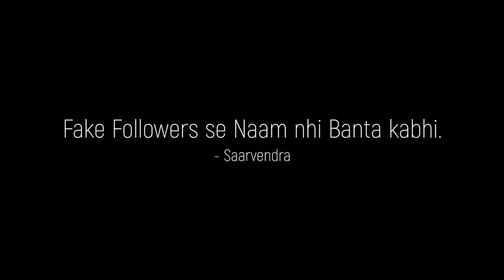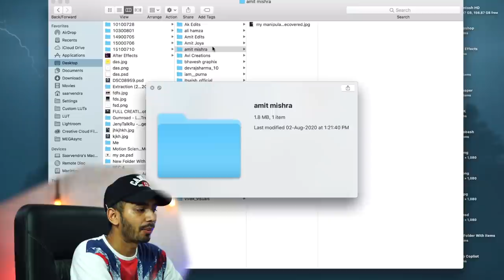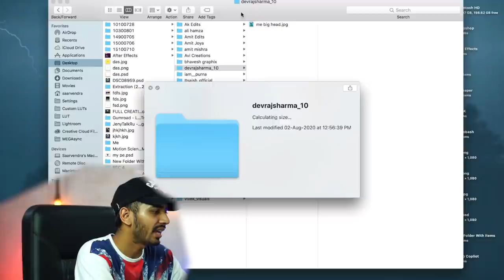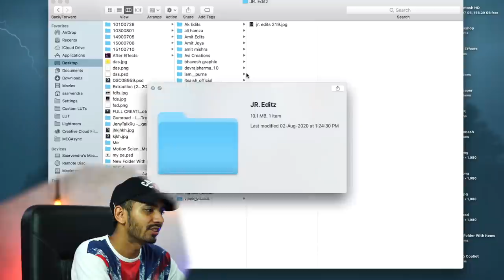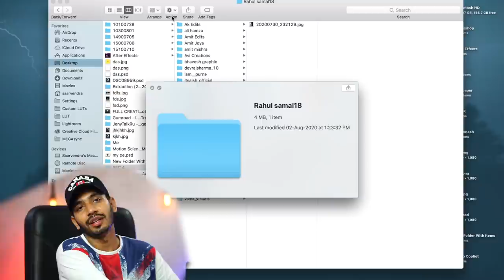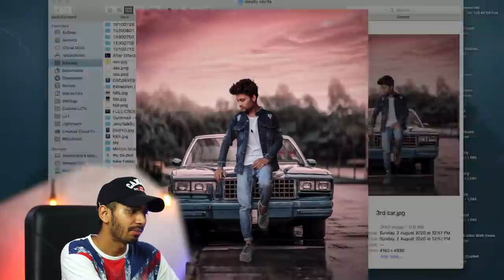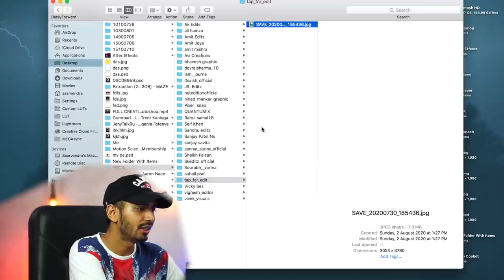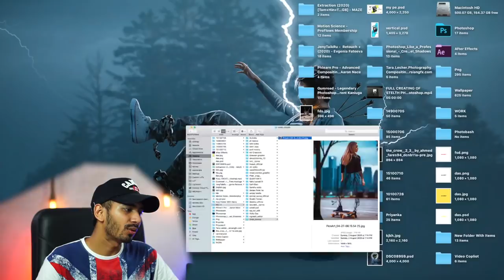Picsart photoshop Photo editing competition 4 || Top 25 best picsart photoshop edits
Congratulations for Selection ..!!!
Ak Edits
ali hamza
Amit Edits
amit mishra
Avi Creations
bhavesh graphix
devrajsharma_10
iam__purna
Itsaish_official
JR. Editz
neteditionofficial
ninad_mankar_graphic
Pixel _snap_
QUANTUM X
Rahul samal18
Saif Khan
Sandhu editz
Sanjay Patel Ns
sanjay savita
sannat_sunny_official
Shaikh Faizan
Skeditz_official
Sourabh__varma
suhail.psd
tap_for_edit
Vicky Sez
vignesh_editor
vivek_visuals